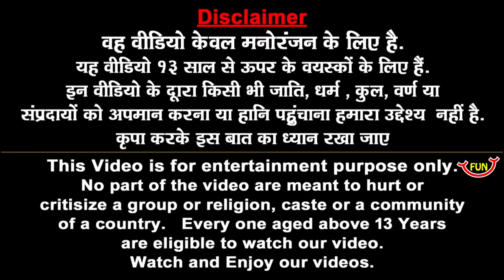रोबोट स्कूल बस मरम्मत Robot School Bus Restoration Hindi Kahaniya हिंदी कहानियां New Hindi Kahani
रोबोट स्कूल बस मरम्मत  Robot School Bus Restoration  Hindi Kahaniya हिंदी कहानियां New Hindi Kahaniya Comedy Video